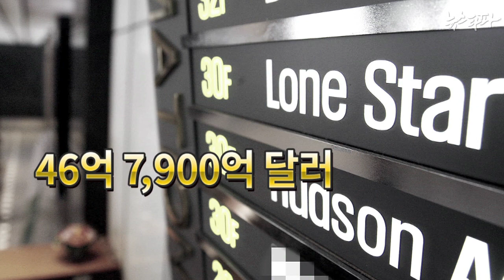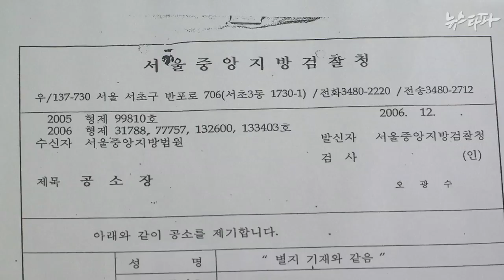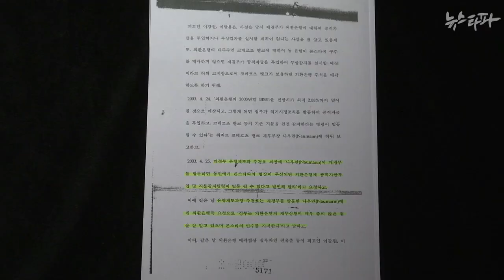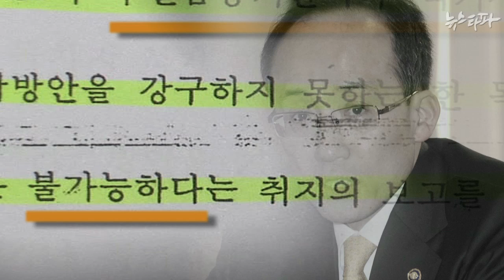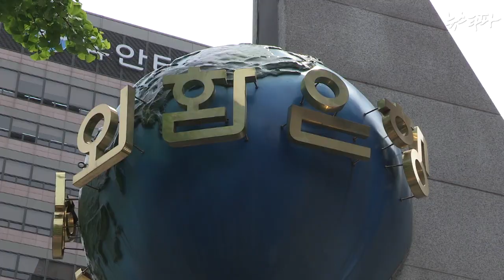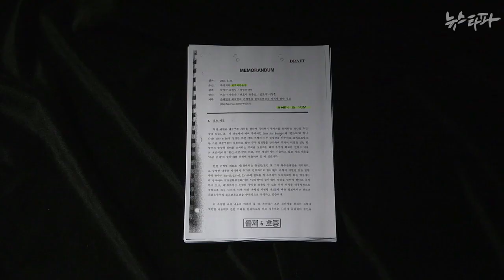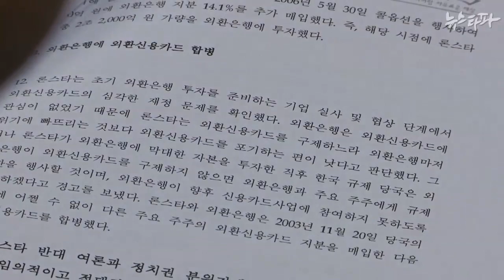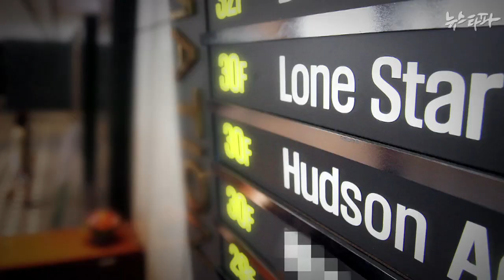뉴스타파 - 론스타 대응 정부TF... '고양이에게 생선'(2015.5.7)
론스타가 한국 정부를 상대로 제기한 투자자-국가소송(ISD)의 첫 심리가 오는 15일부터 미국 워싱턴DC에서 열릴 예정입니다.  소송을 준비하는 정부 책임자들이 론스타 사태와 관련된 인물들이어서 대응 의지에 의문이 제기되고 있습니다.